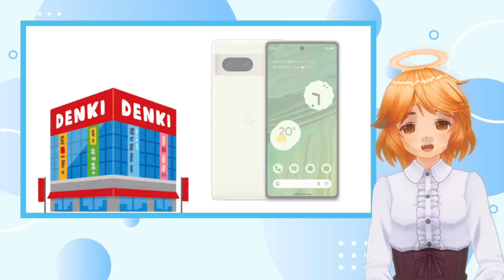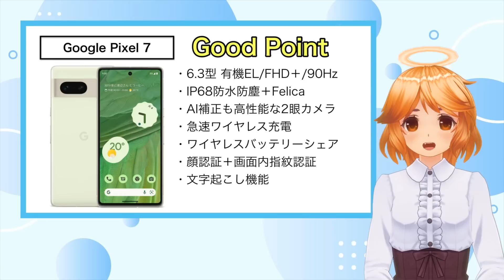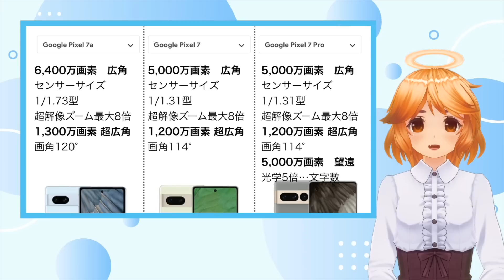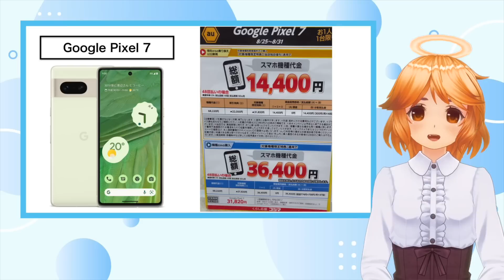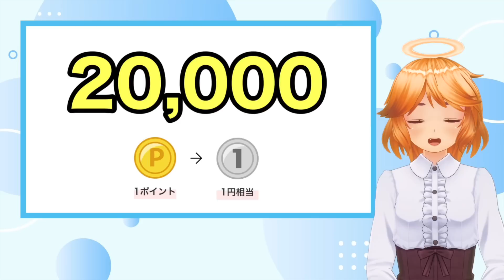【速報】Pixel 7が契約・返却無しでついに半額以下に‼Xperia 5 Ⅳの続報有り‼️【投げ売り/Android/SoftBank/ワイモバイル/au/UQモバイル】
今回はスマホの投げ売り情報の速報です📢💕

なんと…大人気のGoogle Pixel 7の投げ売りが加速！！😂🌈

回線契約無しで端末単体購入も可能で半額以下に！？∑(ﾟДﾟ)✨✨✨

🌈Spcial Thanks🌈

サムネイルのイラスト
OP・EDのイラスト